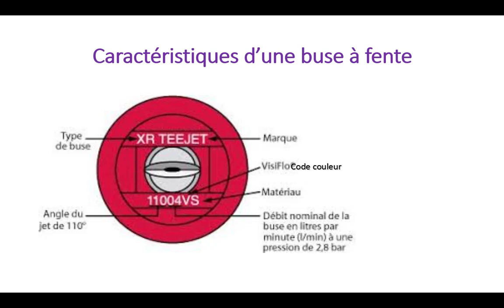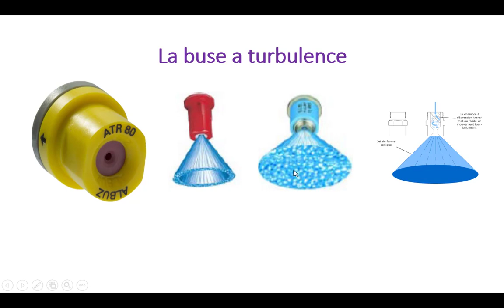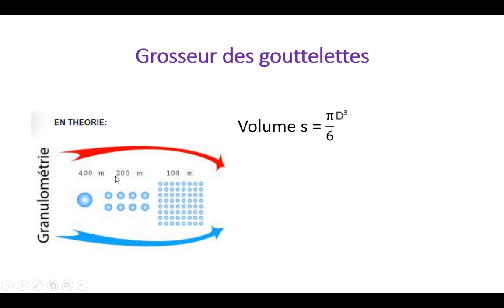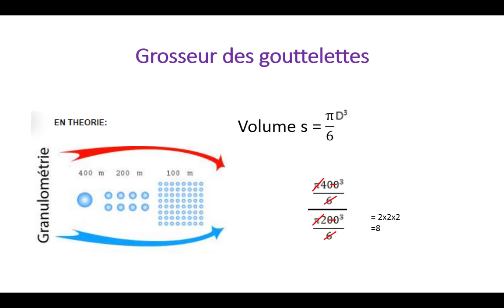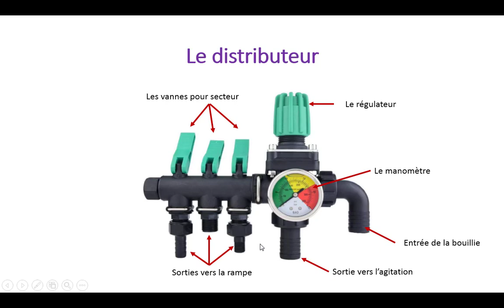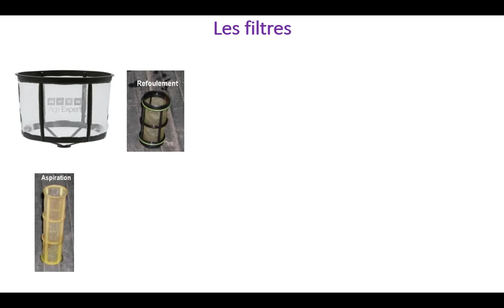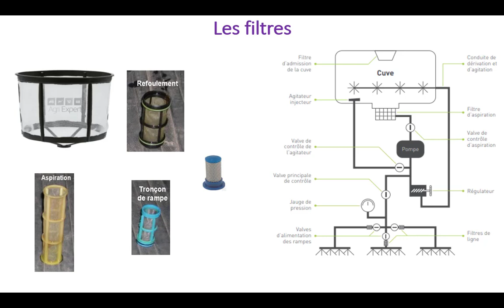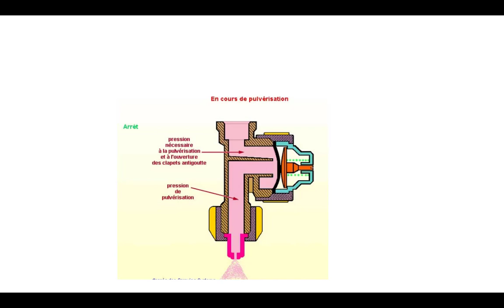TECHNOLOLOGIE DU PULVERISATEUR A RAMPE 2